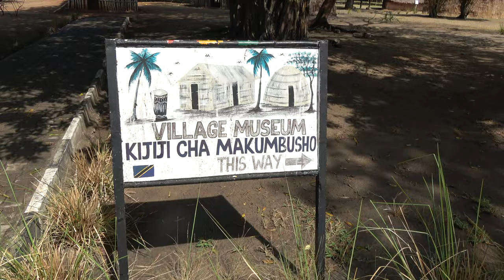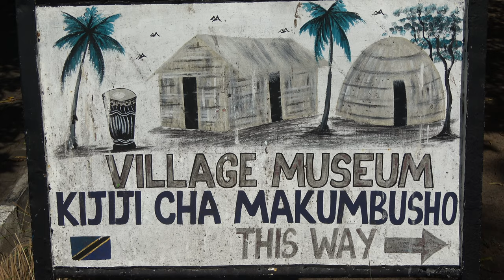Welcome to the National Village Museum in Dar es Salaam - Tanzania Nov 2021 Roots & Culture Tour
Welcome to Tanzania in East Africa. These are highlights from our Tanzania Nov 18 - 29, 2021 Roots & Culture Tour. This is paradise in the tropics from Arusha to Zanzibar Island to Dar es Salaam. Join our next Journey of a Lifetime to Ghana May 24 - June 5, 2022; Tanzania Nov 17 – 28, 2022; Ghana Dec 24, 2022 to Jan 5, 2023; Senegal & The Gambia March 31- April 10, 2023; Liberia July 20-30, 2023; South Africa Dec 24, 2023 – Jan 4, 2024. Visit our website for details on future Africa Tours & Investments Subscribe to our YouTube channel and get all of the video highlights View our photo galleries on FB Twitter IG Email me at or Bomani Technology: Service-Support-Consultation.